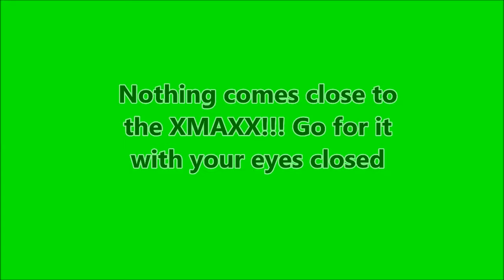Traxxas X-Maxx 4WD Brushless Electric Monster RC Car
Different Great Business Opportunities

It’s   Traxxas XMAXX Brushless Electric RC Monster Truck and taking the XMAXX on water for an RC first run!   This Traxxas X-Maxx 8s 4WD 4x4 offroad RC truck is fully assembled and Ready-To-Race® with a TQi™ 2.4GHz radio system with Traxxas Stability Management, 30+ volts with the VXL-8s Brushless Power System, and ProGraphix® painted body.  The ultimate monster RC truck, the Traxxas X-MAXX 1/6 scale RC truck is Traxxas tough!
 You call it?  Traxxas X-MAXX 8s  or an RC

Extreme vxl-8s speed control takes up to 33.6 Volts and powers Monster 1200XL Brushless motor for 50+mph speed

Traxxas stability management for control over virtually any terrain and Self-Righting. (Lipo batteries sold separately)

All metal gear drivetrain with strengthened axles, Cush Drive, and Torque Biasing Center Drive
Monstrous size! 20 lbs, 30" long, 13.8" high with 8" tires to conquer any obstacle

Clipless body mount, ESC and motor fans, modular chassis, integrated wheelie bar, and TQi 2.4GHz radio system